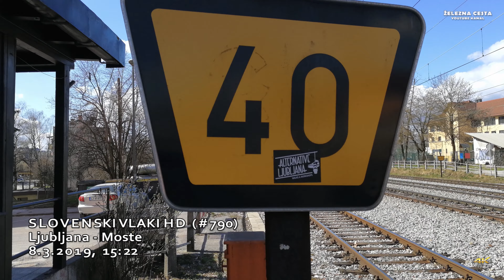slovenski vlaki HD (#790) ljubljana moste 20190308_4k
Siemens Desiro (2x) v Mostah.